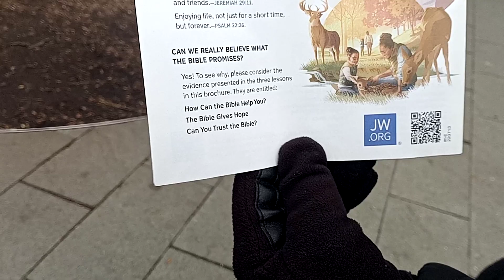King Superman : MEET KAREN THE JEHOVAH WITNESSES!!! A Must See Video!!!